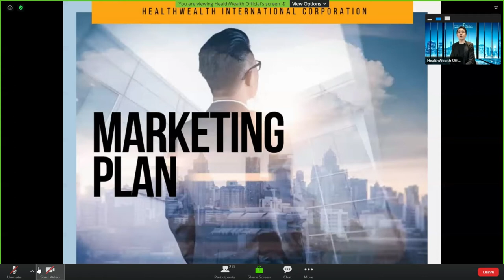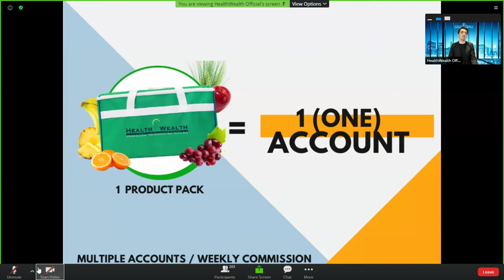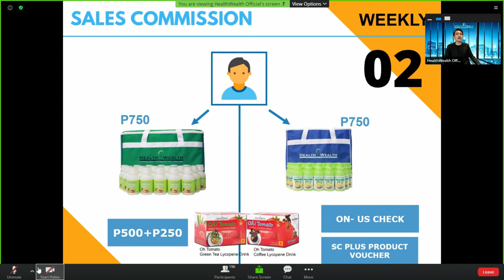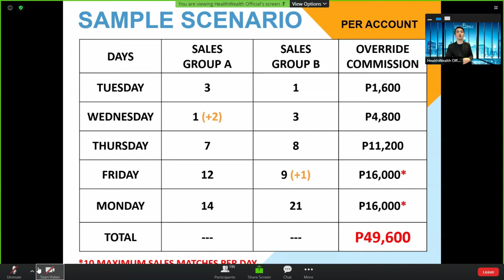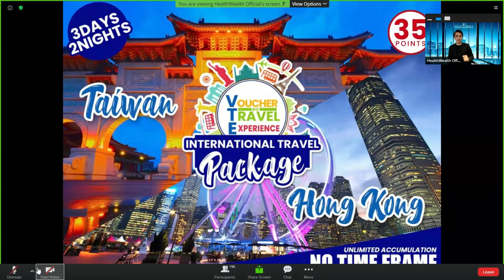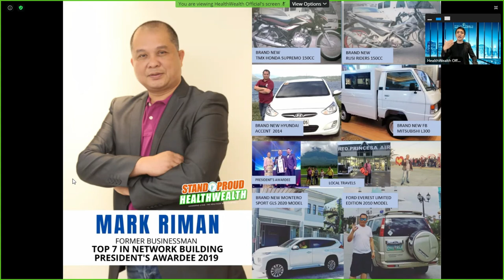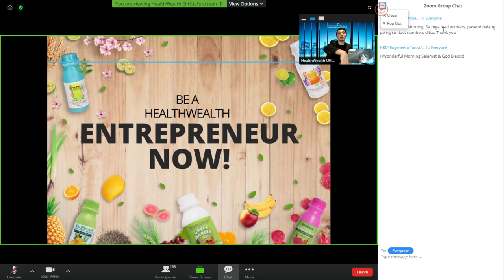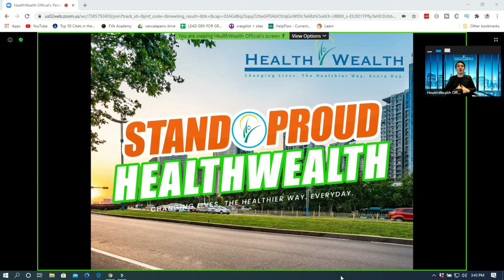HWIC MARKETING PLAN PRESENTATION BY VINCE MEDEL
Ang video na ito ay tungkol sa  HWIC MARKETING PLAN PRESENTATION mula kay VINCE MEDEL, isa po sa official speacker ng Health Wealth Green Barley

Filmed on Aug 19, 2020

00:00 - Intro
03:59 - Intro to Marketing Plan
04:35 - Presentation of Social Media accounts of HWIC
05:33 - Personal introduction of official HWIC Speaker Vince Medel
11:11 - May pangarap ka ba sa buhay?
11:47 - Dream to be healthy.
11:55 - Complete nutrition and detox program.
13:06 - Mandatory price per bottle/retail price.
13:36 - Mandatory price for product pack.
14:36 - Health Wealth Packages (Starter, Entrepreneur and Executive packages)
18:18 - 5 Ways to earn in Health Wealth Green Barley
18:58 - Direct sales income
21:18 - Sales commission
23:38 - Sales override commission
35:16 - Repeat order commission
36:29 - Unilevel commission
37:07 - Loyalty and Royalty Incentive bonus
38:18 - VTE | Voucher for Travel Experience (how to qualify)
43:04 - Maximum potential income
49:29 - How to earn P16,000 daily, P80,000 per week, P320,000 monthly or P2.2M per month
50:51 - Hall of Famers - Cres Ibaoc former Gasoline boy
51:05 - Hall of Famers - Francis Tamisen Former bus driver
51:17 - Hall of Famers - Jeff Gerpacio Former SM Employee
52:33 - Hall of Famers - Mark Riman Former Businessman
52:42 - 7+1 Promo (promo period July 28, 2020 to Aug 31, 2020)
53:20 - Recognition to dealers who availed 7+1 account (Kristy Ocay)
54:18 - Recognition to dealer Jonah Alforte as a new dealer claiming her check for one week income.
54:36 - Recognition to Kristy Ocay(Kristy Relente) for multiple 7+1 package availed.
56:13 - Invitation to facebook live anniversary on September 12, 2020
58:31 - Announcement of winners.(early bird, free celphone load)
1:10:40 - Health Wealth chant - STAND PROUD HEALTH WEALTH

Kung kayo po ay maging interested sa product na ito at nais ninyong matulungan kayo sa inyo mang kalusugan or pinansyal, wag po kayong magdalawang isip na MAG MESSAGE SA TAONG NG SHARE SA INYO NG VIDEO NA ITO, kung wala po kayong kakilala, mangyari po na mag comment sa ibaba ng video upang kayo ay maiassist.